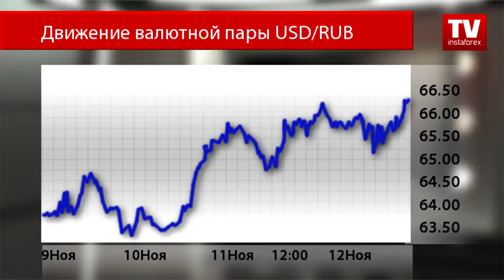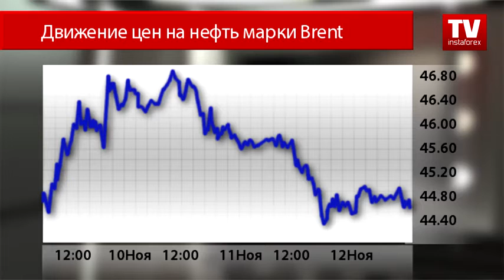Нефть и рубль в одной сцепке под давлением рынка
Несмотря на наблюдаемое падение курса российской валюты, она по-прежнему сохраняет за собой статус самой высокодоходной по итогам 2016 года. Тем не менее, пока еще год не закончен и факторы, оказывающие давление на рубль, продолжают влиять на настроения участников валютного рынка.
Прежде всего инвесторов отпугивают экономические условия в Российской Федерации. В связи с недавним укреплением национальной валюты, местные производители явно ощутили потерю конкурентоспособности продукции на внешнем рынке.
Так, объем промышленного производства снижается, и, очевидно, что данные с расчетом прироста ВВП в течение третьего квартала в очередной раз засвидетельствуют сокращение на 0,5% в годовом выражении. Тем не менее невозможно не отметить, что российская экономика все-таки выбирается из зоны отрицательных значений. Аналитики прогнозируют в ближайшее время период стагнации.
Также эксперты в качестве позитивных моментов отмечают улучшение в потребительской активности. Показатель изменения объема розничных продаж также стремительно поднимается к нулевому уровню.
Население учитывает заметное снижение темпа роста потребительских цен. Инфляция в октябре продемонстрировала минимальное значение с января 2014 года. Показатели потребительской инфляции тщательно отслеживается Центральным Банком Российской Федерации в попытке достижения целевого значения, установленного правительством на уровне 4%.
Так, участники валютного рынка смело продают российский рубль, не ожидая каких-либо интервенций от ЦБ РФ. Сегодня котировка доллар/рубль обновила 3-месячный максимум, поднявшись выше уровня 66 рублей за доллар. Аналитики валютного рынка пока не берутся делать прогнозов относительно дальнейшей динамики котировки. Вполне вероятно, что график может подскочить и преодолеть отметку в 67 рублей за доллар в любой момент.
Быкам по паре доллар/рубль помогают медведи, работающие с нефтяными контрактами. Инвесторы переводят свои средства из рынка сырьевых товаров в гособлигации Соединенных Штатов, в результате чего заметно потеряли в цене как золото, так и нефть.
Нефть марки BRENT торгуется сегодня по 44,60 доллара за баррель. Дополнительным поводом к распродаже сырья стало нарастающее беспокойство за перенасыщение рынка энергоресурсом.